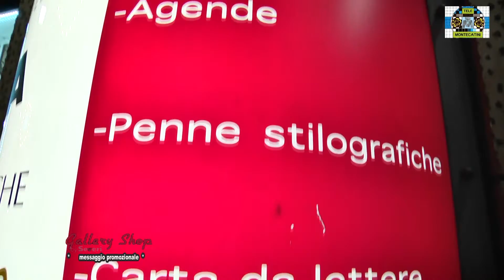Severi Gallery Shop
Alessandro Martini ci porta a curiosare nel Natale su Misura di GalleryShop by Severi a Montecatini, articoli da regalo, Acqua dell'elba, carta Kartos, e pacchi personalizzati con ceralacca.